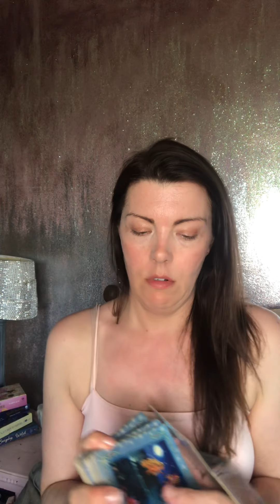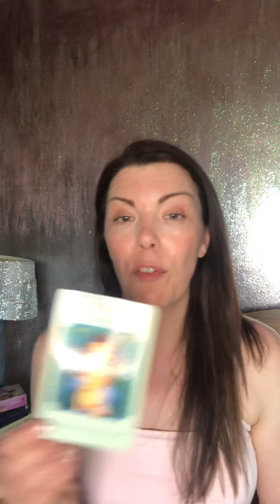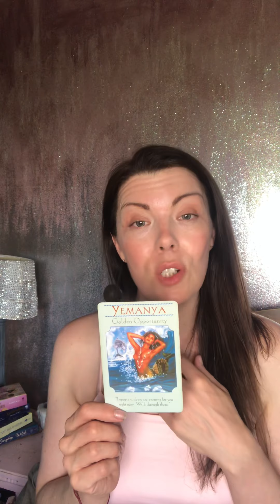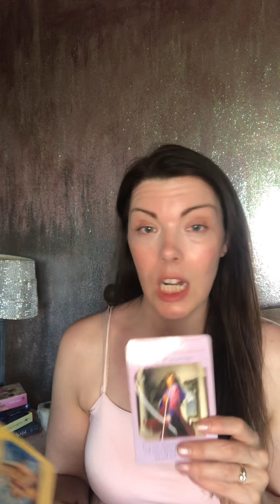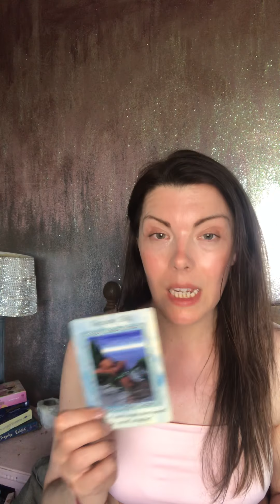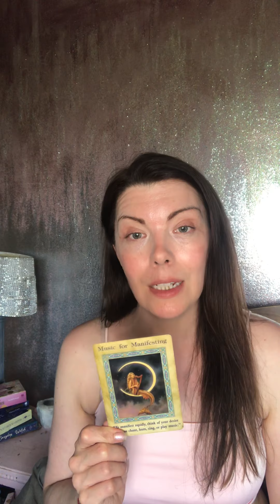🔮 weekly psychic oracle card reading 26/07/21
Let’s see what spirit bring in this week.  Weekly psychic oracle card reading
26/07/21